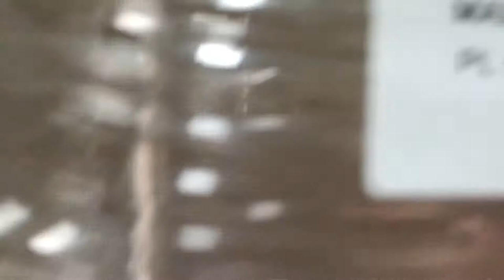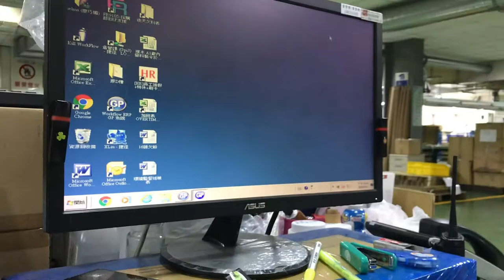Forklift lady driver(how covid 19 effect our job)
Guys dont drive the forklift if you dont have a permit/licence to operate.

Some clip in this video is for appreciation to my beloved company for taking care for their migrant workers.

Kudos GPI!

Lets all pray and unite guys! Covid 19 really effect our daily work as factory workers.

Stay home!

Stay safe!